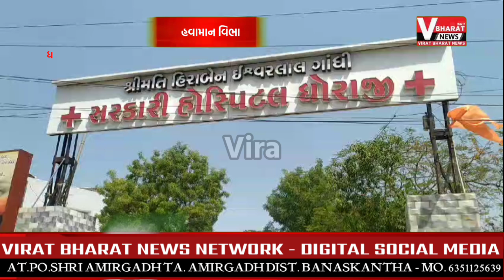DHORAJI | હવામાન વિભાગે ની હીટ વેવ ની આગાહી ને લઈ અને ધોરાજી સિવિલ હોસ્પિટલ તંત્ર એલર્ટ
VIRAT BHARAT NEWS DHORAJI